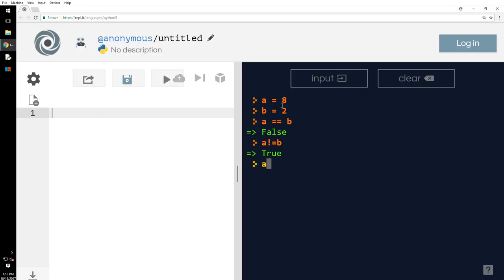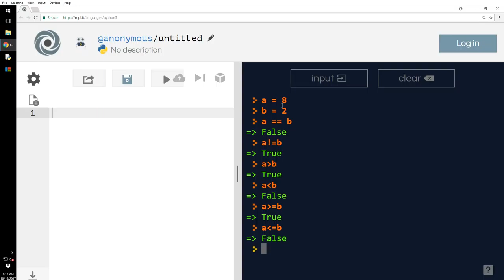Python comparison operators [3.6]